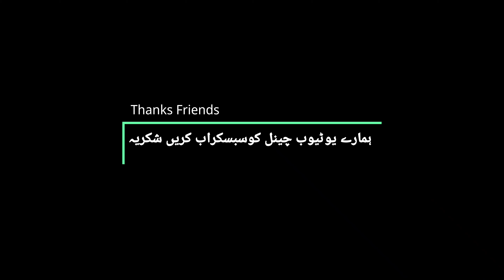21 kabootar ka tourament| zaber dast parwaz| kon banay ga champion| Lahore city tournament| Waheed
21 kabootar ka tourament| zaber dast parwaz| kon banay ga champion| Lahore city tournament| Waheed|
Aslam o Alaikum friends mai apko apna channel Pigeon Lover Waheed ki taraf sey Apny Channel pe Wellcome krta hoon♡
Umeed ha Apko Marey kabootar ka
Mazeed Esi Trah ki Videos Dekhny k liye Hmara Channel